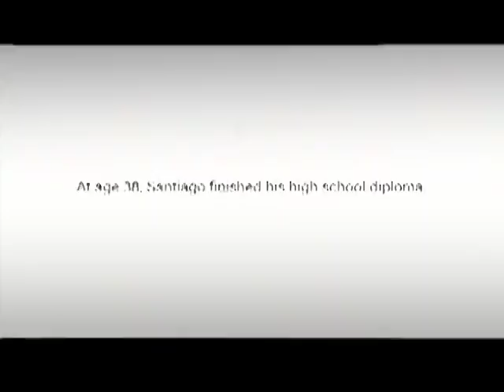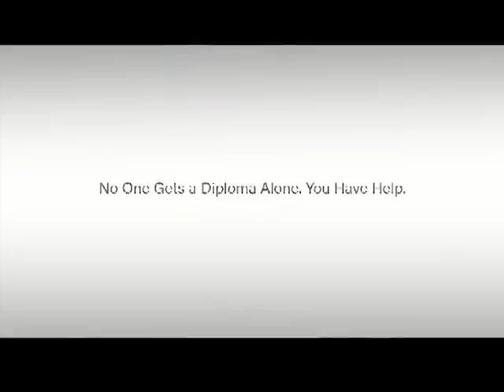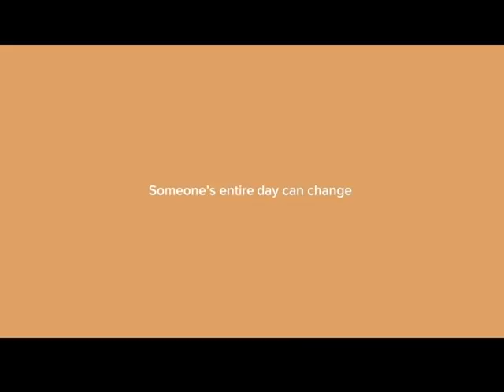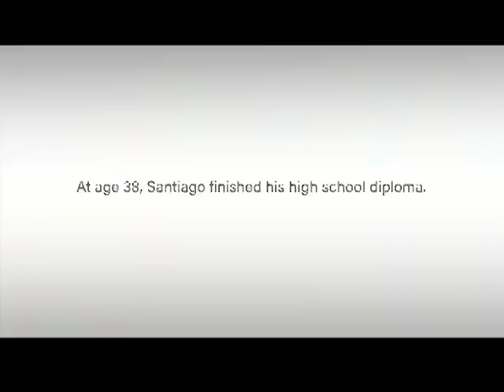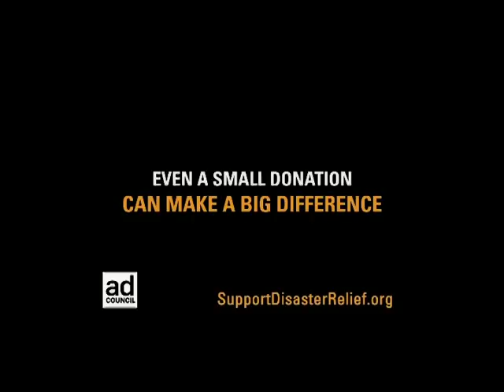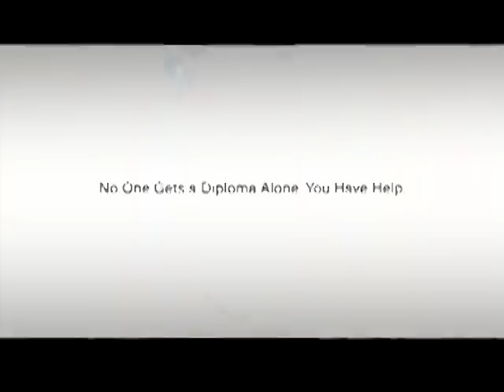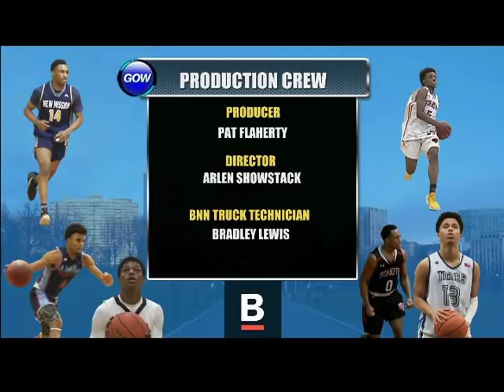Game of the Week: Tech Boston Bears vs. Latin Academy Dragons (Boys)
Two of the top boys basketball teams in the Boston City League collided at Boston Latin Academy High School in Dorchester, when the defending City and State Champion Tech Boston Bears visited the surging Latin Academy Dragons!  (You're gonna want to watch this one!  It was and Instant Classic!)